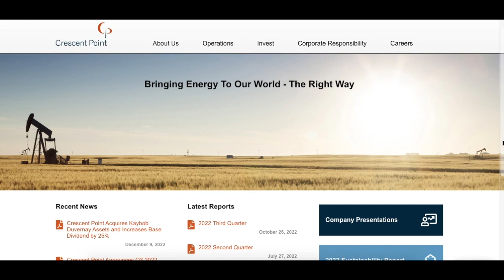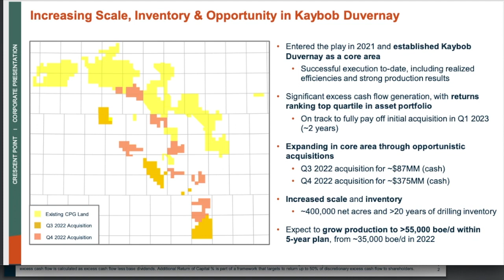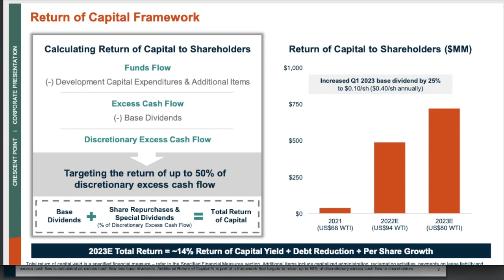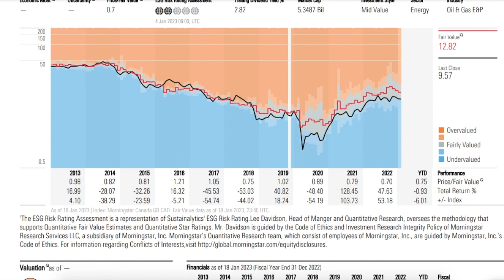Should I buy Crescent Point Energy? CPG Stock Research and Analysis Q1 Week 3 JHR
Should I buy Crescent Point Energy stock? Taking a look at CPG Stock latest valuation update and recent research and analysis in Q1 Week 3 JHR.

Market Trends, Most Active Stocks, Renewable Energy Stocks, Crypto News, The Economy, Financial News, Personal Finance, Current Events, U.S.A. Canada, World News, and more.

Crescent Point Energy Corp is an independent exploration and production company which engages in acquiring, developing and holding interests in petroleum and natural gas properties. Through general partnerships and wholly-owned subsidiaries, Crescent Point Energy generates most of its revenue from Oil and Gas sales.

Back on December 9th 2022 Crescent Point announced it entered into a purchase and sale agreement to acquire certain Kaybob Duvernay assets from Paramount Resources Ltd worth $375 million. These Assets are adjacent to Crescent Point’s existing land base and further enhance the Company’s scale, high-return drilling inventory and development opportunities within the basin. This acquisition will be funded through existing credit facilities and is expected to close during January 2023. The Assets include approximately 130 net drilling locations across nearly 65,000 net acres of crown land with 90% average working interest and no expiries. The acquired Assets currently produce over 4,000 barrels of oil equivalent per day (50% liquids) and include a gas plant, associated pipelines, water infrastructure and seismic data. This acquisition extends Crescent Point's drilling inventory in play, to over 20 years.

Crescent Point Energy stock known as CPG is up 18.24% over the past 12 months, although it has underperformed its Oil & Gas peers in the last three months and over the past year as well. CPG stock price has increased over both time periods, and the Canadian Energy sector has seen gains of over 23% the past 12 months.

Crescent Point delivered strong operational numbers in 2022 and as a result of the excess cash flow it expects to generate from the newly acquired assets: The Board of Directors has approved a 25 percent increase to the quarterly base dividend to $0.40 per share annually, up from $0.32 per share. This increased base dividend is payable on April 3rd 2023 to shareholders on record at the close of business on March 15th, 2023.

Morningstars’ latest quantitative research report released on January 18th 2023: Gives Crescent Point Energy Corp stock a 3 Star rating, with very high quantitative uncertainty but strong short-term bullish evidence. The report considers CPG stock currently undervalued with an estimated projected 10 percent annual return rate over a 5 year period. CPG Stocks’ fair value price is set at $12.82 per share. CPG stock is currently trading at $9.64 per share and its 52 week range is between $7.25 and $13.74. The current consensus on CPG stock out of 14 analysts is: 10 say ‘buy’ 2 say ‘strong buy’ and 2 analysts say ‘hold’.

January 13, 2023 — 04:44pm EST
Written by Jon Paulino for The Jonathan Henry Report YouTube Channel.

This Youtube video is about: JHR, financial news, stock analysis, energy stocks, hydrogen stocks, technology stocks, bitcoin mining stocks, stock reviews 2023, technology stock reviews, stock research and analysis, stocks to buy now, stock sentiment, stocks rating, stock market today, stock market news, stock market predictions, plug power news, nasdaq stocks to buy, technology stock news, stocks to buy under 10, best stocks to buy news, stock expert reviews, renewable energy stocks, bitcoin news NYSE, crescent point energy stock valuation, should I buy crescent point stock, crescent point energy stock review, latest crescent point energy report, crescent point stock rating, crescent point energy corp research and analysis, cpg stock long term predictions, crescent point energy stock predictions 2023, cpg stock sentiment, cpg stock analysis 2023, is now a good time to buy crescent point energy, crescent point energy and kaybob duvernay, cpg stock ratings and performance 2023, CPG stock video.